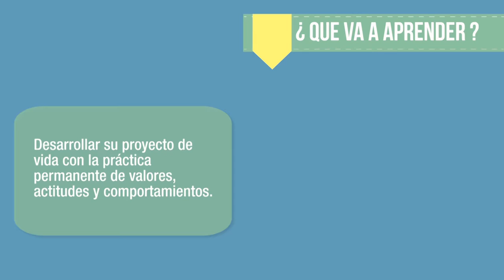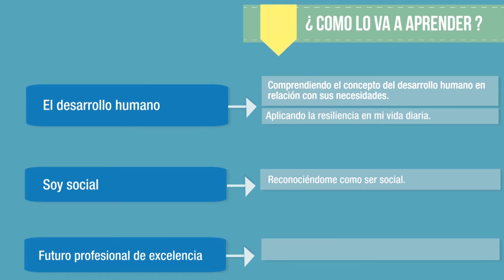Introducción al MAA de Desarrollo Humano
El curso desarrollo humano es la gran apuesta de formación humanística,  que la institución universitaria Pascual Bravo le hace desde su propuesta curricular,  para fundamentar  en las competencias del SER,  al futuro profesional que se están formando, habilitándolo para un desempeño exitoso en los distintos escenarios de índole personal, familiar, social y profesional que le corresponda interactuar como ciudadano íntegro e integral que debe ser,  asumiendo  actitudes propositivas que les permita incidir constructivamente en el mejoramiento de las condiciones de bienestar y progreso de la sociedad a la cual se deba.

Producción Multimedial

Pedagogo

Coordinador

2016